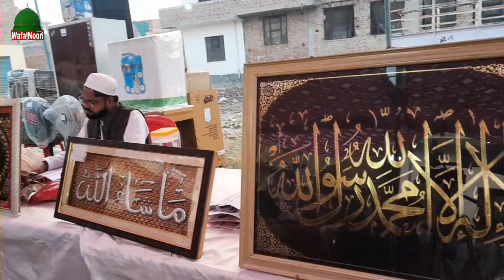Anjuman Siratul Habeeb kotwa banaras | अंजुमन सीरतुल हबीब कोटवा बनारस Naatiya muqabla 15 नवम्बर 2024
Anjuman Usmaniya qadimi Lakhnau
Anjuman Maihetabe jannat Tanda
Anjuman millate Islamiya Mubarakpur
Anjuman Alwiya machhali shaher jaunpur
Anjuman Tarikhe Islam maoo
Anjuman Gulzar E Mustafa khairabad maoo
Anjuman Mazlumiya Mubarakpur Azamgad
Anjuman Gulamane shahaba banaras
Anjuman Ashhab e Muhammad Jalalipura
Anjuman Mahbube Risalat kotwa banaras
Anjuman Meraz E Rasool Kotwa banaras
Anjuman Mujahideen Islam kotwa banaras
Anjuman Fla ul muslemeen kotwa Banaras
Anjuman Dawate Islam khajoori kaloni
Anjuman Firdaus e Adab Banaras
Anjuman Faruqiya Kutban sahid banaras
Anjuman Gulamane Waris Khajoori Masjid
Anjuman Noore Islam Kazi sadullapura
Anjuman Gulamane Gaus paq Dalmandi
Anjuman Gulsane Rasool Lohta Banaras
Anjuman Raza E Mustafa banaras
Anjuman Raza E rabbani Lohta Banaras
Anjuman Anware Rahmat banaras
Anjuman Mohibbane Raza
Anjuman Paigame risalat
Anjuman Raza E rabbani
Anjuman Tanveerul Islam
Anjuman Gulamane sabiriya
Anjuman Milade Grup
Anjuman Faizane Gause Azam
Anjuman Saidaye Rasool
Anjuman Siratul Habeeb